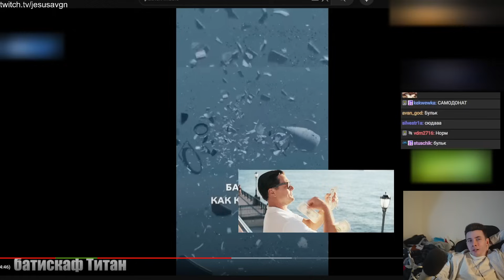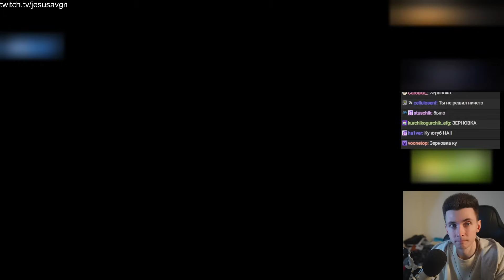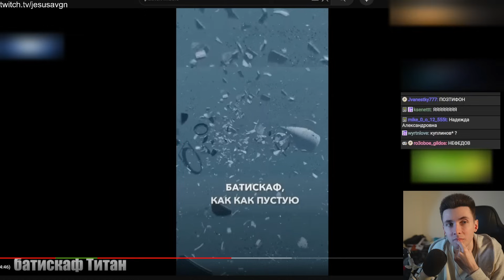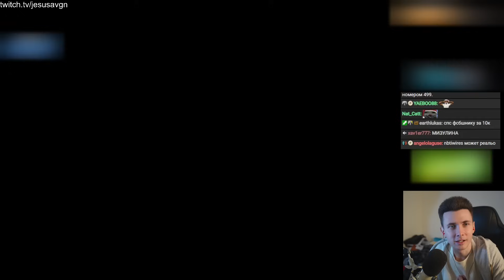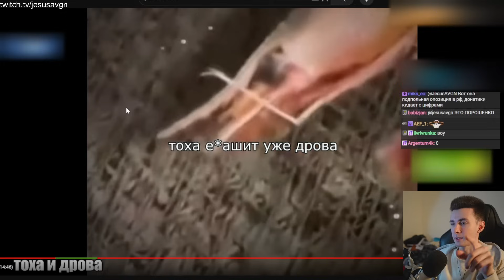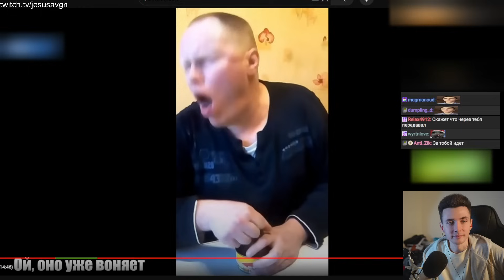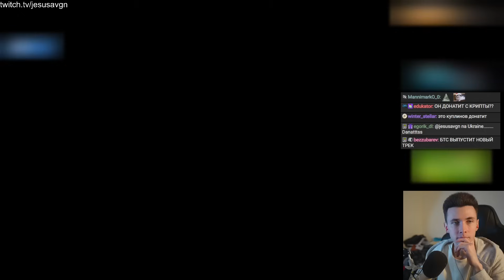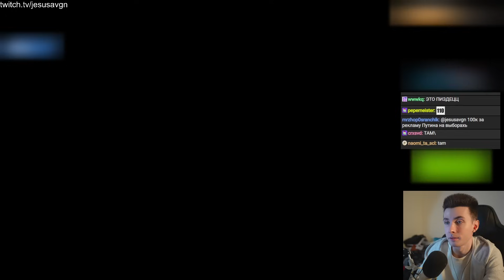КТО ЗАДОНАТИЛ ХЕСУСУ 100.000 РУБЛЕЙ: MRBEAST, ПОЗЗИ ИЛИ ПРИГОЖИН???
Привет Всем!